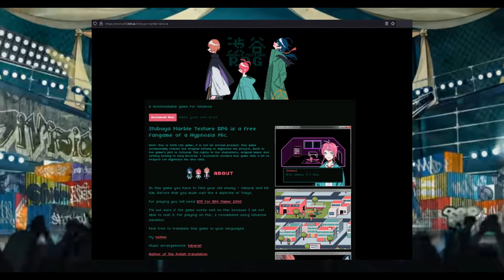Hypnosis Mic Fan Game: Shibuya Marble Texture RPG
This video is basically me getting out all my feelings on a Hypnosis Mic fan game and calling it a review. If you're a Fling Posse fan then this might be the game for you. If you know of any other Hypmic fan games, let me know!